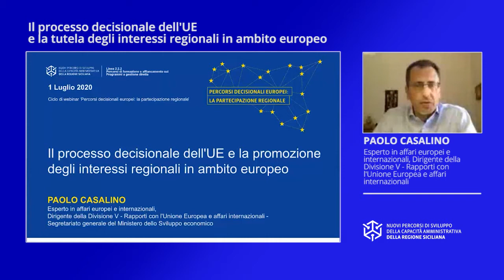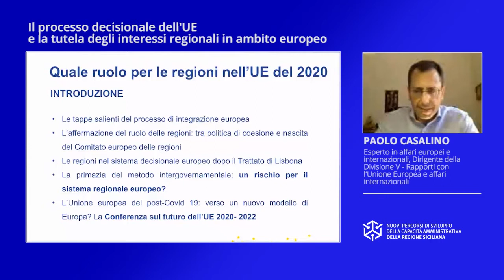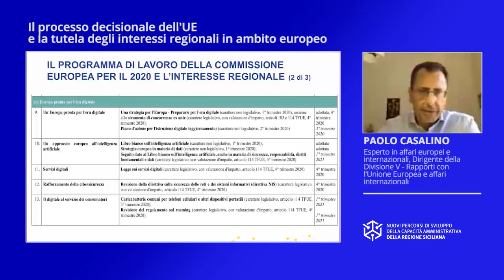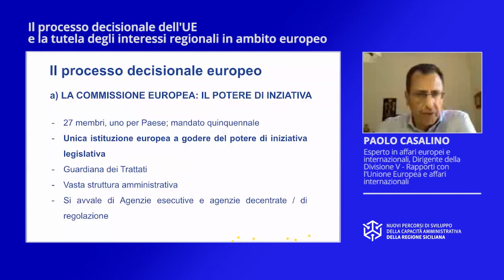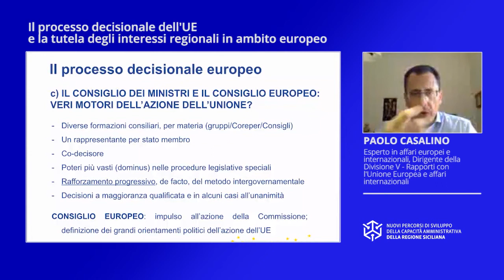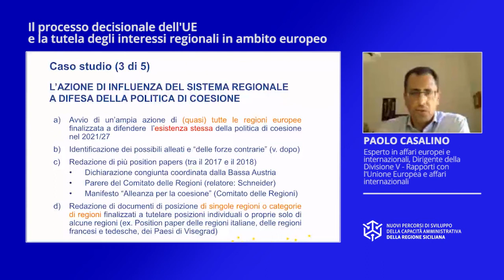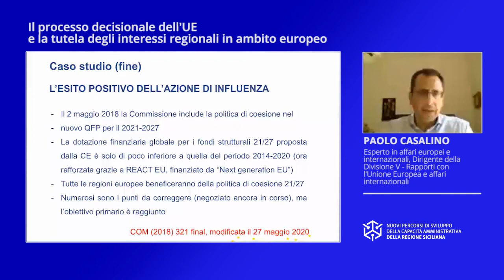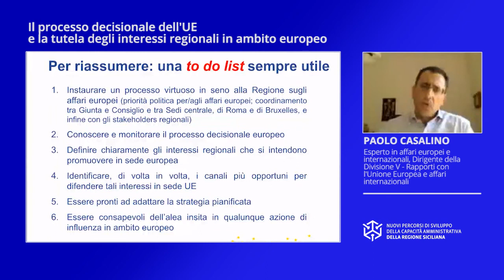Il processo decisionale dell'UE e la tutela degli interessi regionali in ambito europeo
Finalità – Introdurre i meccanismi, gli strumenti, le regole e i soggetti dei processi decisionali dell’Unione Europea con una visione dall’interno delle istituzioni unionali.

Temi - Strumenti di rappresentazione e difesa degli interessi regionali con un focus sulle possibilità di partecipazione diretta delle regioni alla formazione degli atti dell’Unione Europea.

Durata totale Video: 01:03:45

Indice
00:00:00 Quale ruolo per le regioni nell’Unione europea del 2020
00:09:44 Le priorità politiche della Commissione europea 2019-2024 e i dossier principali in discussione
00:20:51 La promozione degli interessi regionali in UE: caso pratico e ricostruzione metodologica
00:23:30 La precondizione: conoscere il processo decisionale europeo
00:38:33 Le Regioni nella fase ascendente del processo decisionale UE:rassegna dei diversi strumenti a disposizione
00:59:01  La “negoziazione continua” e il gioco d’anticipo
01:02:51 Per concludere: una to do list sempre utile

Video realizzato da Formez PA nell’ambito delle attività del progetto Nuovi Percorsi di sviluppo della capacità amministrativa della Regione Siciliana - Linea 2.2.2 Percorsi di formazione e affiancamento sui Programmi a gestione diretta - Finanziato dall' Asse IV del Programma Operativo FSE 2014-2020 della Regione Siciliana